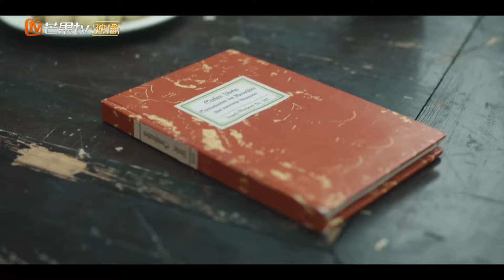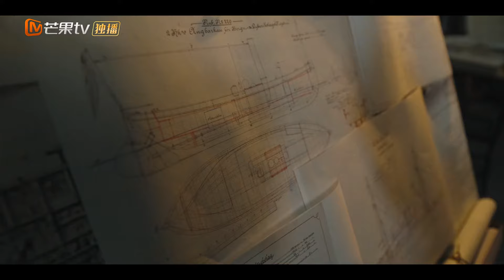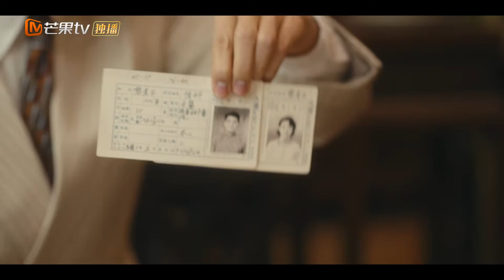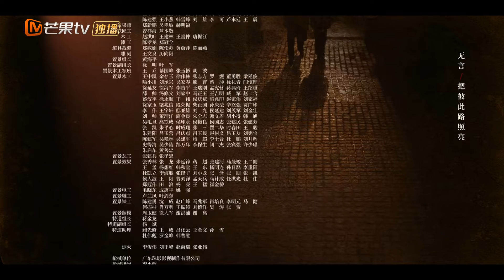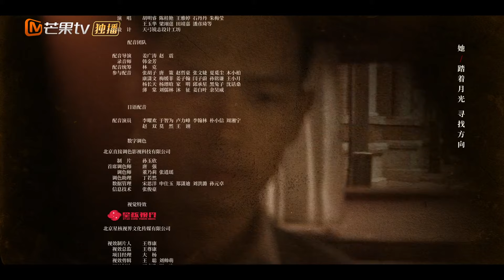【ENG SUB】EP01 A Low-Ranked Police Officer to Fulfill His Dream | Shooting Stars | MangoTV English